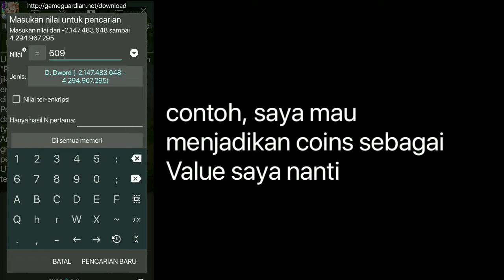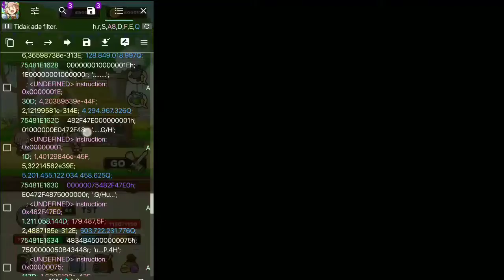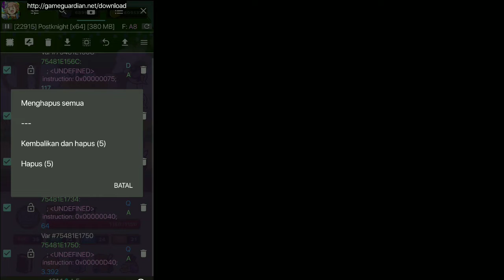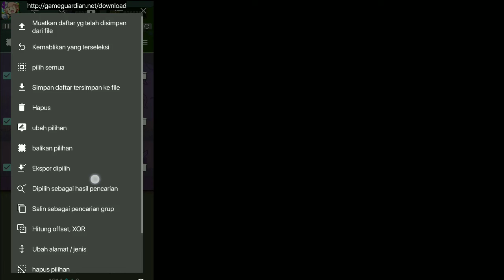Tutorial Menggunakan Value In Game Guardian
ini video adalah seputar tentang bagaimana caranya menggunakan pointer digameguardian, simak videonya.